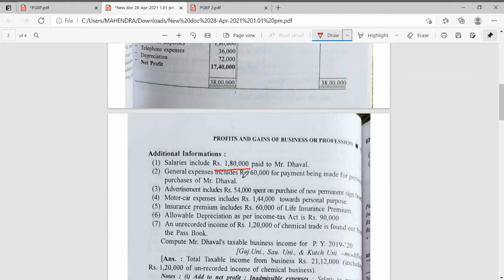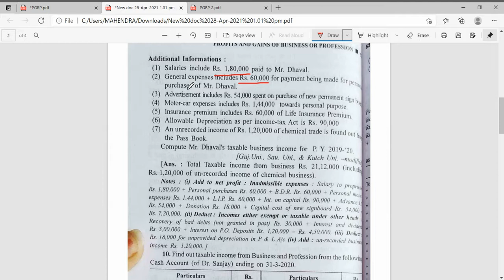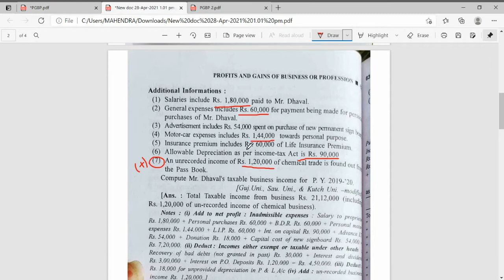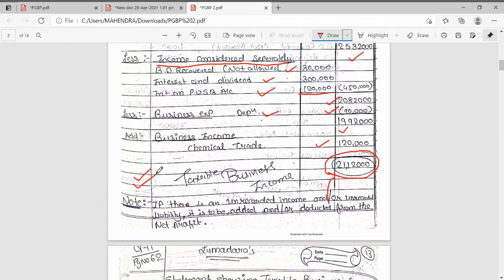Sem 4 taxation lecture 1